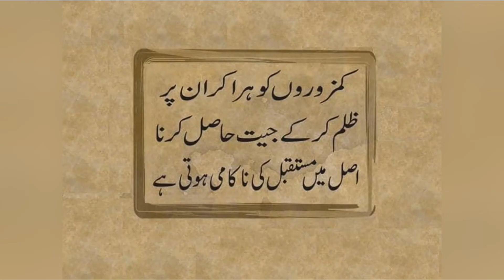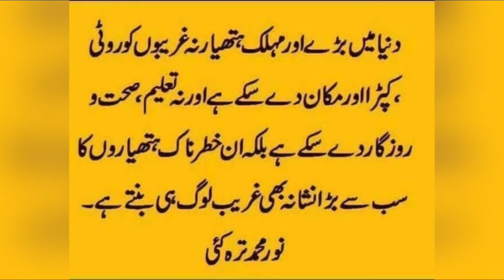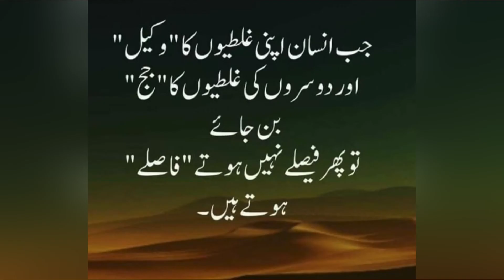June 24, 2022